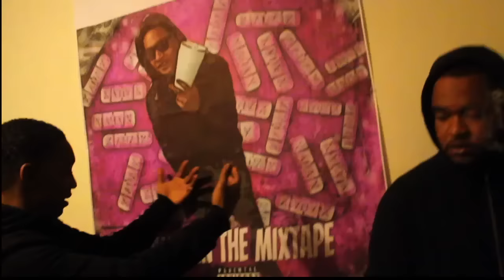mackycrack-Zanman(Official video) Directed by Telo Guapo